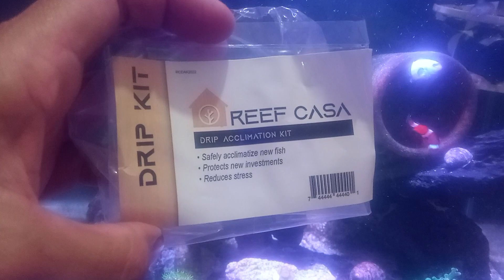Aclimatación de peces por goteo con kit profesional Reef Casa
usamos un kit de aclimatación para goteo rapido marca Reef Casa